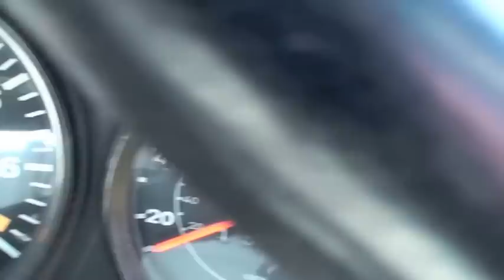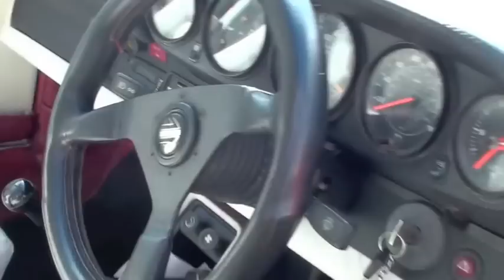Classic Porsche 911 930 Turbo for sale with mikeedge7